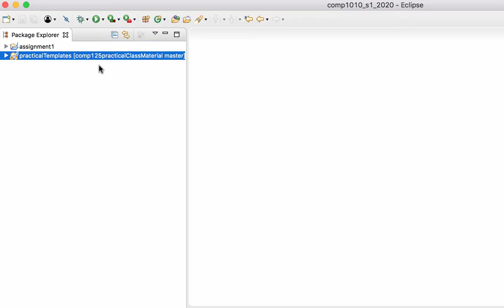Changing package presentation from flat to hierarchical in Eclipse